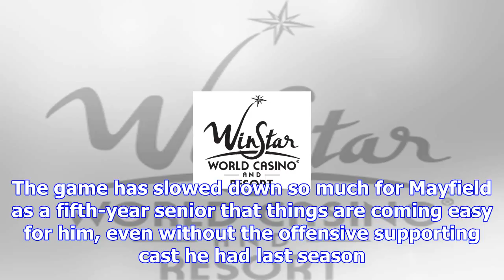Why baker mayfield must learn to control his emotions in final stretch of oklahoma's season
Ian Maule/AP Oklahoma quarterback Baker Mayfield (6) attempts a pass during an NCAA college football...